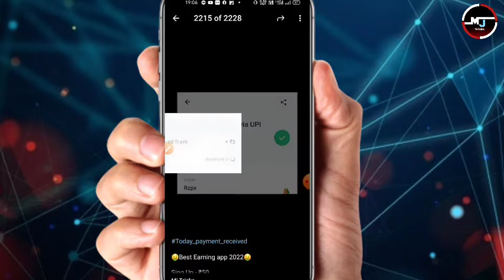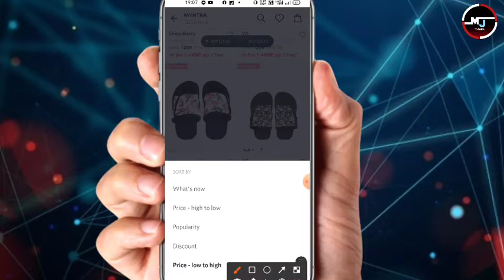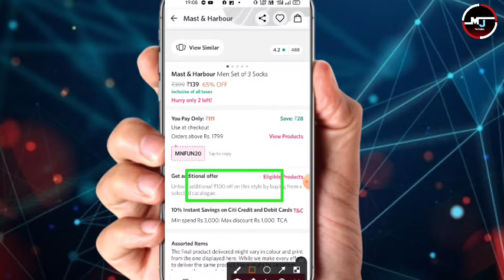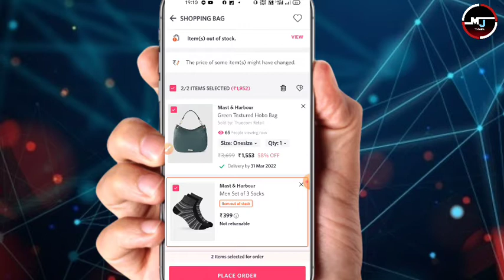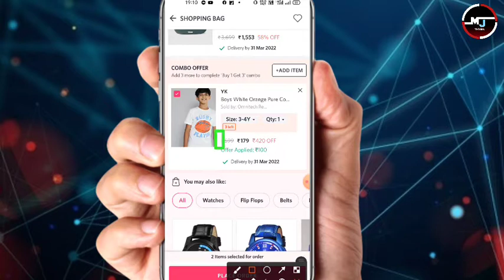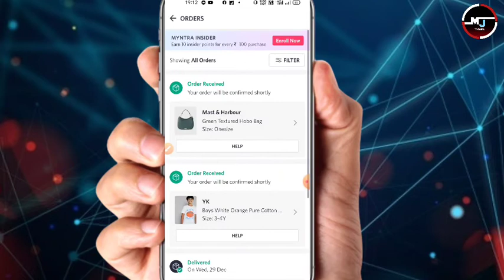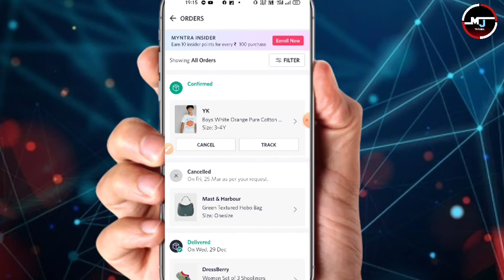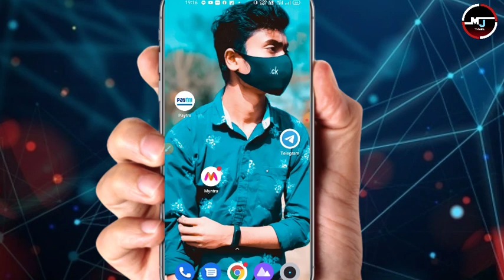New Free Shopping Offer today😱 Buy Free Product at₹0🔥 Unlimited loot. New Free Sample Product India.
🔥 Unboxing ₹4 Products Loot | free sample products in india | free online Shopping 2021

referral cod:- 9hrr2w

sample product
free goodies
free saman